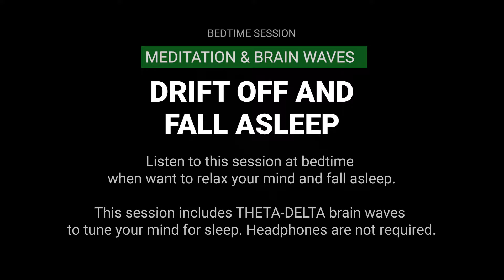🌙 Fall Asleep Fast | Breathing Meditation With Binaural Beats (Deep Relaxation)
Drift off and fall asleep fast! A deep breathing meditation with powerful THETA/DELTA binaural beats to lull your body and mind to deep, restful sleep.

👉 More Sleep Time/ Bedtime Meditation Sessions

👉About This Session:  Fall Asleep Fast | Breathing Guided Meditation With Binaural Beats (Deep Relaxation)

Drift Off and Fall Asleep - Connect with the power of your breath to unwind and let go from the long day.  Find yourself in a deep state of relaxation and your conscious mind drifting as you fall asleep.

- Deep breathing guided meditation for sleep
- Relax your mind and body deeply
- Clear your mind
- Wake up rested, rejuvenated, and ready for the new day!

👉 Deepen your experience with Brainwave Entrainment and Binaural Beats

DELTA and THETA binaural beats are added to this session to tune your mind to a state of deep relaxation and restful, restorative, sleep.

THETA Binaural Beats - Tune the mind to a deep meditative state.   Find yourself in deep and drowsy levels of relaxation.  You may notice your awareness growing.  You may also notice your imagination and mind's eye bursting with vivid mental imagery as you enter a dreamy sleep state.

DELTA Binaural Beats - The end of this session includes DELTA only binaural/isochronic betas.  DELTA waves tune the mind for deep restorative sleep.   Here, your body can heal and repair itself so you awaken rejuvenated and revitalized!

👉 Instructions

Listen to this session at night as you fall asleep

This session includes THETA and DELTA brainwave entrainment in the form of isochronic tones and binaural beats.  Headphones are not required.

👉 Please share your experience with this meditation in the comments below.

Learn to use the power of your mind to reach, achieve, succeed, & grow in your dreams, goals, and ambitions! Uploads include self-hypnosis, guided meditations, positive affirmations, and mind-body content to improve yourself, develop your skills & talents, and grow beyond your limits!

❣️ABOUT ME

I love creating meditations, self-hypnosis, and mind-body sessions. My passion is to bring out the best in YOU by giving you the tools to use the power of your mind to do what your heart desires.